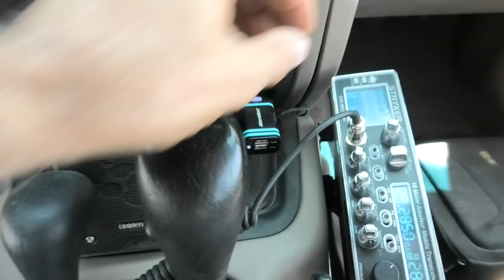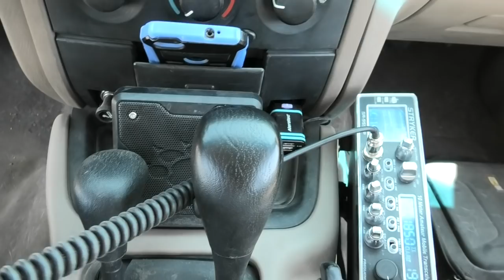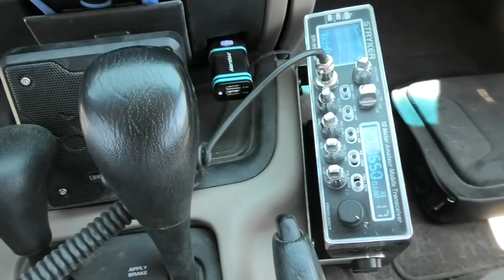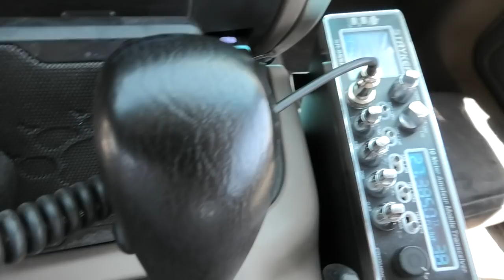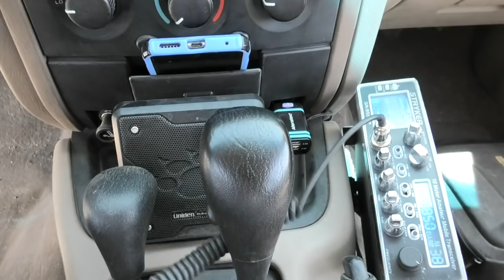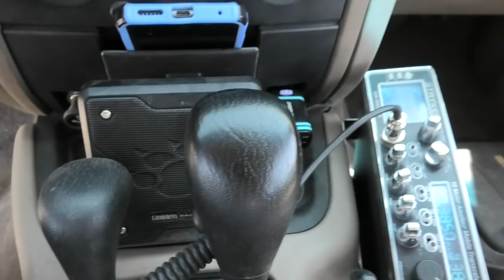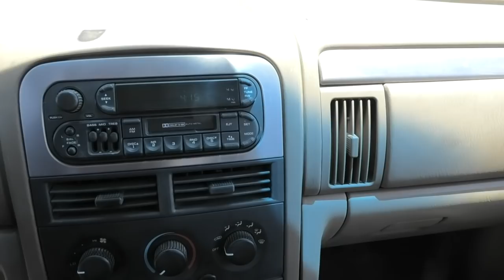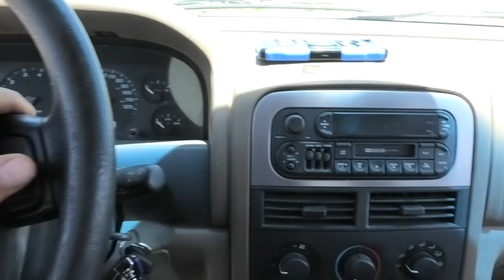Stryker SR955HPC - CB Radio - "Just Along For The Ride" - MoFo Covered With Spots!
"Real World Radio" .. Stryker SR955HPC - CB Radio - Just Along For The ride - MoFo. Those that know it show it, those that don't won't. Cleaner and meaner, not noise or toys. Read on ..